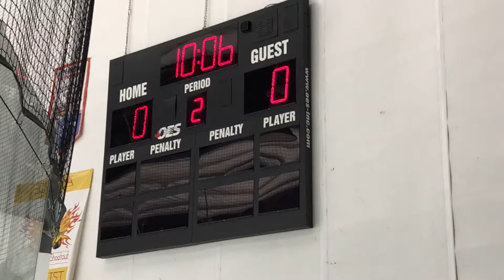028 Championship Game Schools Out vs Protec Ducks 6 17 18 14U AA